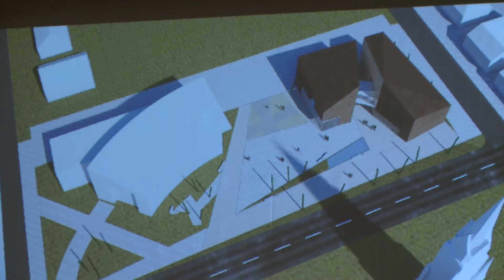Márton-napi libavacsora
WEBHÍRADÓ18 – Márton-napi vacsorát tartott a Vasvári Pál Polgári Egyesület a Pestszentimrei Közösségi Házban. Bauer Ferenc az egyesület társelnöke bejelentette, hogy kormányzati támogatásból új rendelő épül Pestszentimrén.